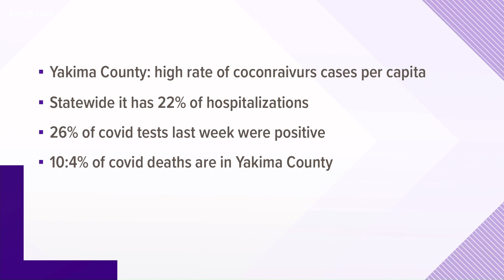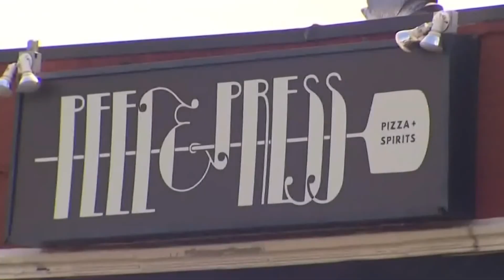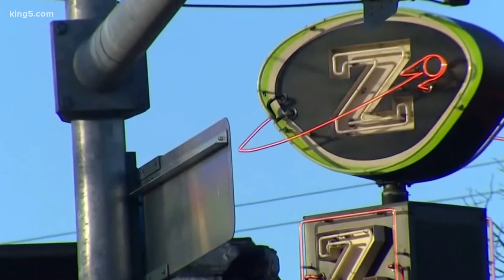Coronavirus coverage from KING 5 on June 20 at 5 p.m.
The latest on the coronavirus pandemic in Washington state from KING 5 News on June 20 at 5 p.m. More